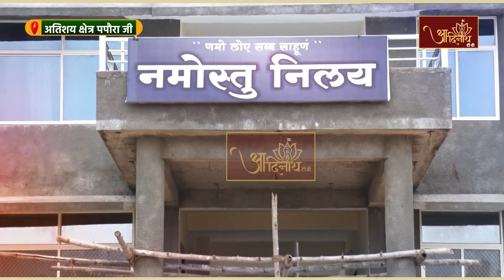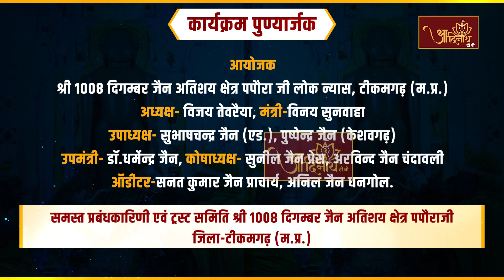Jin Abhishek | Atishaya Kshetra Paporaji (M.P.) | 22.07.23 | Shantidhara |अतिशय क्षेत्र पपौरा जी